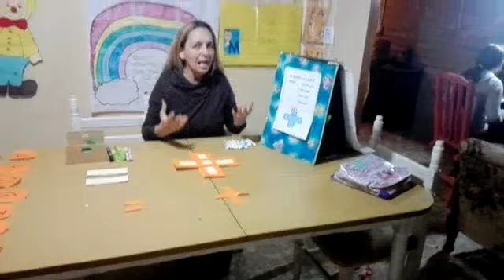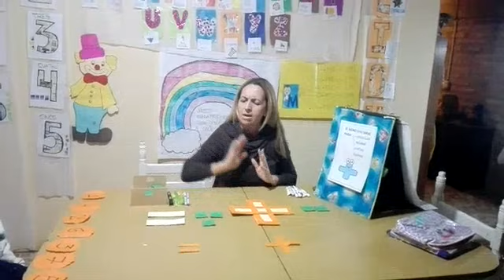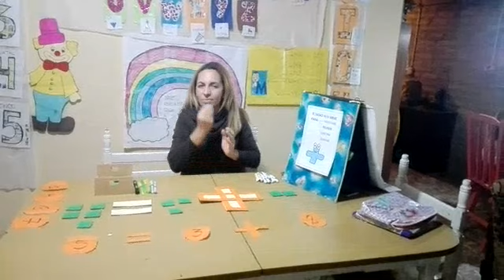Escuela Primaria N° 21 Catriel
La seño Verónica, de primer grado, nos enseña a sumar.